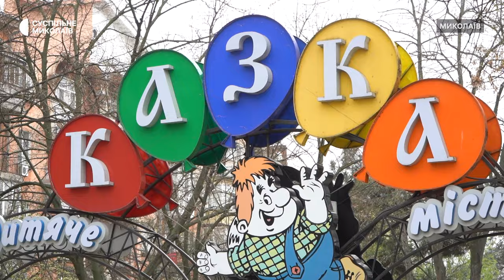Де встановлять та коли відкриють новорічну ялинку в Миколаєві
У Миколаєві у 2023 році встановлять новорічну ялинку в Дитячому містечку "Казка". Відкриття відбудеться шостого грудня — у День Святого Миколая. Також іграшками з тогорічної "Ялинки незламності" прикрасили різдвяне дерево в обласному краєзнавчому музеї.